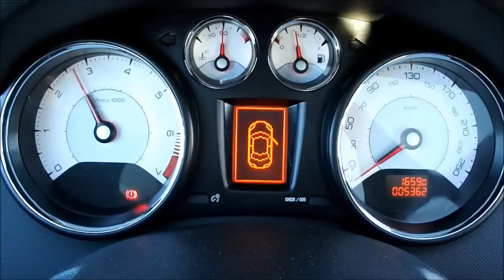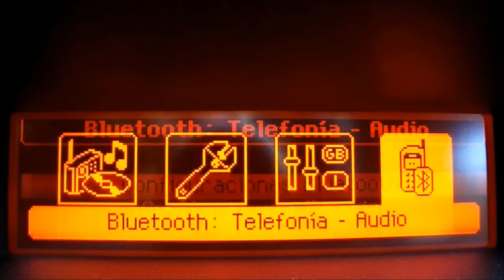Prueba: Peugeot 308 GTi 1.6 THP 200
Prueba del Peugeot 308 GTi por Autoblog Uruguay